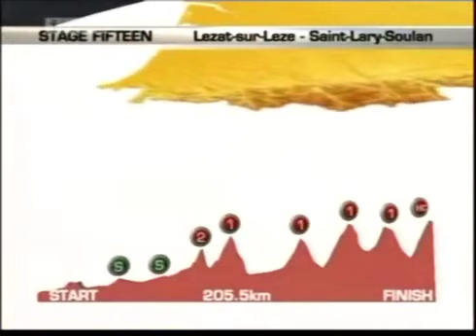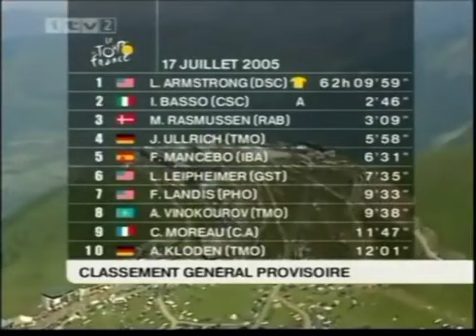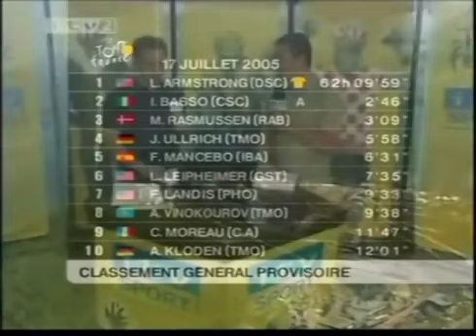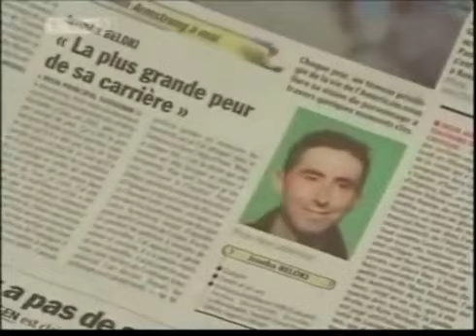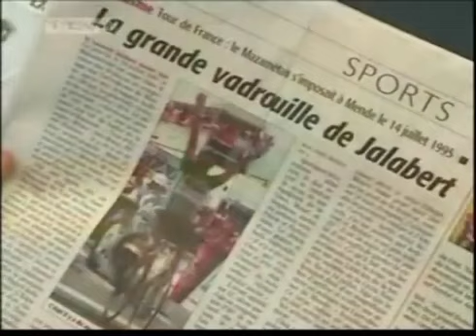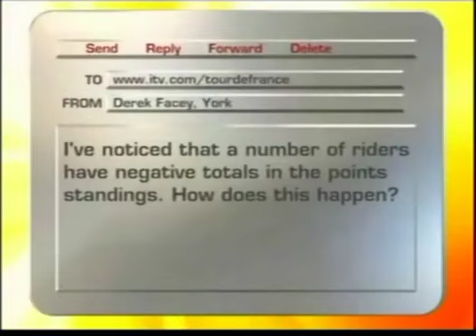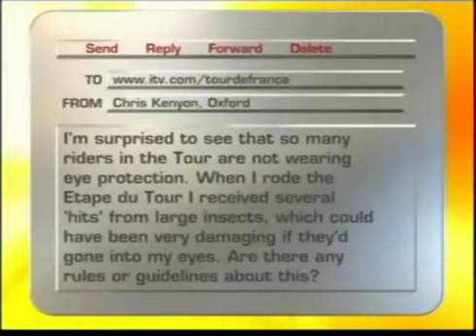Tour De France 2005 - Part 3 - Lance Armstrong goes for 7 tour wins - Something to turbo train to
The 2005 Tour de France was the 92nd edition of the Tour de France, one of cycling's Grand Tours. It took place between 2–24 July, with 21 stages covering a distance 3,593 km (2,233 mi). It has no overall winner—although American cyclist Lance Armstrong originally won the event, the United States Anti-Doping Agency announced in August 2012 that they had disqualified Armstrong from all his results since 1998, including his seven Tour de France wins from 1999–2005; the Union Cycliste Internationale has confirmed this verdict.

Stages
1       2 July  Fromentine to Noirmoutier-en-l'Île
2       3 July Challans to Les Essarts 181.5 km
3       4 July La Châtaigneraie to Tours
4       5 July Tours to Blois
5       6 July Chambord to Montargis
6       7 July Troyes to Nancy
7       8 July Lunéville to Karlsruhe (Germany)
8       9 July Pforzheim (Germany) to Gérardmer
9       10 July Gérardmer to Mulhouse
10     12 July Grenoble to Courchevel
          11 July Grenoble  Rest day
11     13 July Courchevel to Briançon
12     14 July Briançon to Digne-les-Bains
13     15 July Miramas to Montpellier
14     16 July Agde to Ax 3 Domaines
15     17 July Lézat-sur-Lèze to Saint-Lary-Soulan Pla d'Adet
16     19 July Mourenx to Pau
         13 July Pau  Rest day
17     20 July Pau to Revel
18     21 July Albi to Mende
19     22 July Issoire to Le Puy-en-Velay
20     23 July Saint-Étienne to Saint-Étienne
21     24 July Corbeil-Essonnes to Paris (Champs-Élysées)

Final general classification (1–10)
DSQ    Lance Armstrong (USA) Discovery Channel                      86h 15' 02"
2          Ivan Basso (ITA)                         Team CSC                                + 4' 40"
DSQ    Jan Ullrich (GER)                         T-Mobile Team                        +6' 21"
4          Francisco Mancebo (ESP) Illes Balears–Caisse d'Epargne   + 9' 59"
5          Alexander Vinokourov (KAZ)     T-Mobile Team                        + 11' 01"
DSQ     Levi Leipheimer (USA)               Gerolsteiner                             +11' 21"
7          Michael Rasmussen (DEN)        Rabobank                                + 11' 33"
8          Cadel Evans (AUS)                       Davitamon–Lotto                  + 11' 55"
9          Floyd Landis (USA)                      Phonak                                    + 12' 44"
10        Óscar Pereiro (ESP)                    Phonak                                    + 16' 04"

Points classification
1          Thor Hushovd (NOR)                  Crédit Agricole                      194
2          Stuart O'Grady (AUS)                  Cofidis                                    182
3          Robbie McEwen (AUS)               Davitamon–Lotto                 178
4          Alexander Vinokourov (KAZ)     T-Mobile Team                      158
5          Allan Davis (AUS)                         Liberty Seguros–Würth      130
6          Óscar Pereiro (ESP)                    Phonak                                   118
7          Robert Förster (GER)                  Gerolsteiner                           101
DSQ    Lance Armstrong (USA)             Discovery Channel                  93
9          Baden Cooke (AUS)                    Française des Jeux                 91
10        Bernhard Eisel (AUT)                 Française des Jeux                 88

Mountains classification
1          Michael Rasmussen (DEN)       Rabobank                               185
2          Óscar Pereiro (ESP)                    Phonak                                   155
DSQ     Lance Armstrong (USA)            Discovery Channel                99
4          Christophe Moreau (FRA)         Crédit Agricole                       93
5          Michael Boogerd (NED)             Rabobank                               90
6           Santiago Botero (COL)              Phonak                                   88
7          Alexander Vinokourov (KAZ)     T-Mobile Team                      75
8          Laurent Brochard (FRA)              Bouygues Télécom              75
DSQ        George Hincapie (USA)         Discovery Channel             74
10         Pietro Caucchioli (ITA)         Crédit Agricole                     73